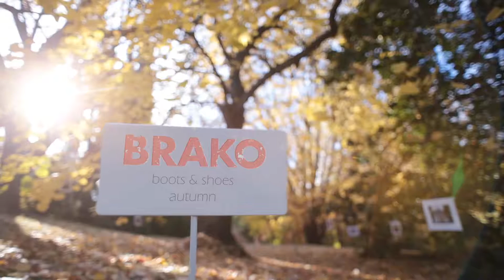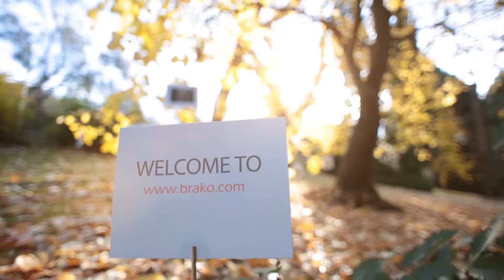Brako O/I 2013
Boots & Shoes
Video corporativo para la colección O/I 2013